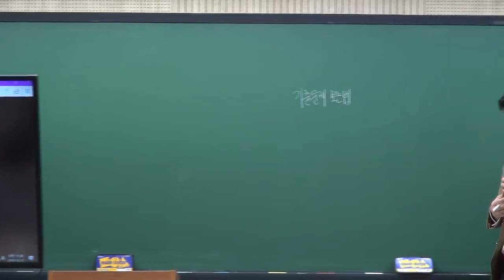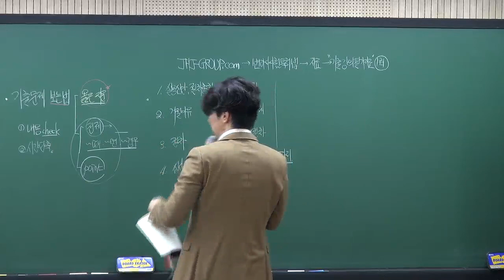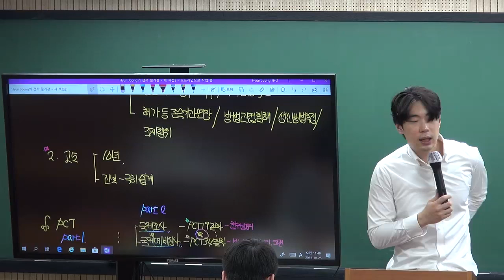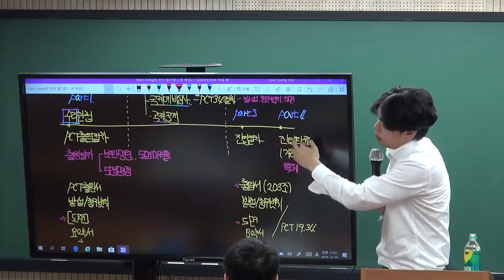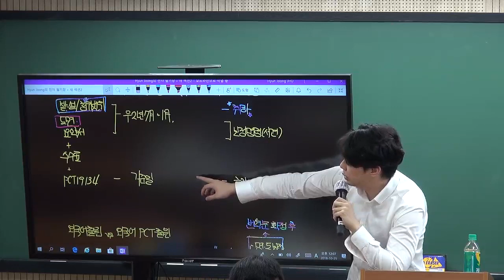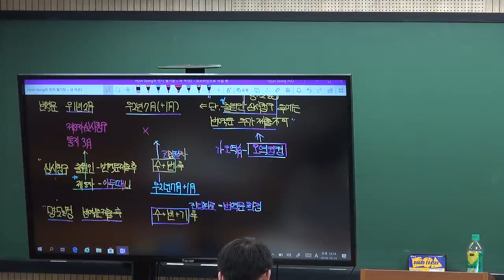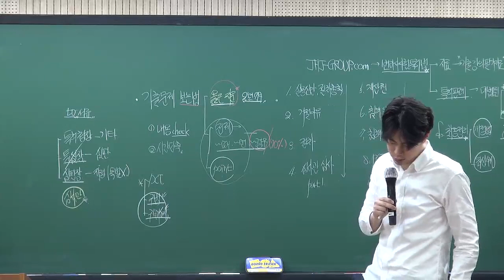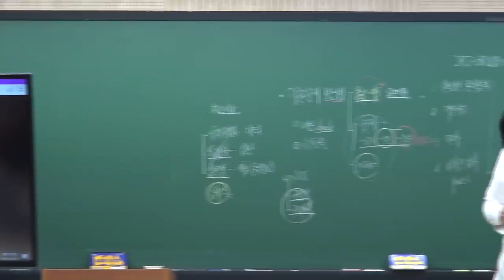[변리사시험]특허법 기출정리 동영상 by 합격의법학원 조형중 변리사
변리사시험 특허법 기출정리 동영상 입니다.

합격의 법학원 조현중 변리사가 진행한~
변리사 시험 준비에 잘 활용하시기 바랍니다.